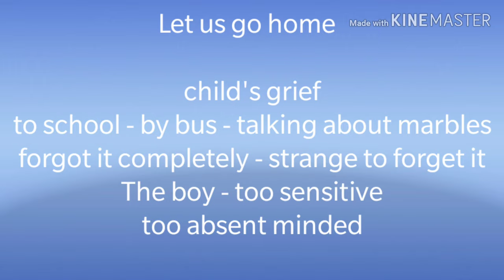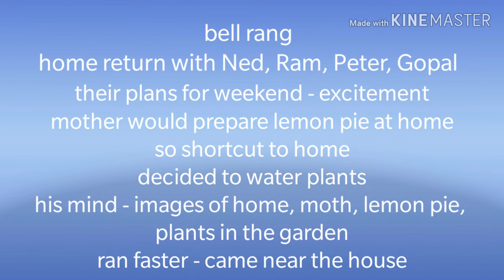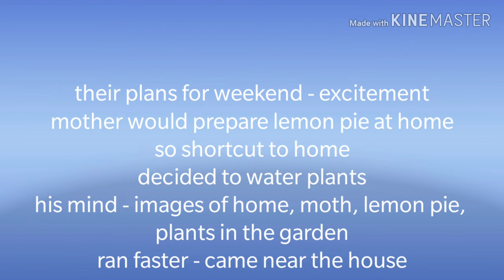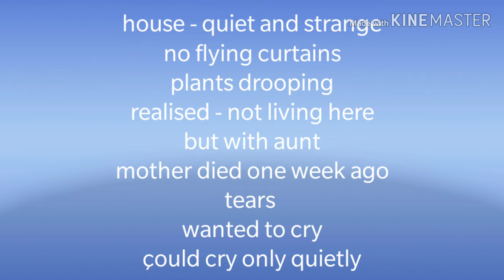Let us go home short story in Tamil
Kewlian Sio's short story summary in Tamil